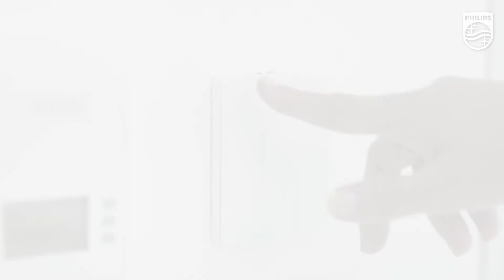PHILIPS LIGHTING Healwell Care Project